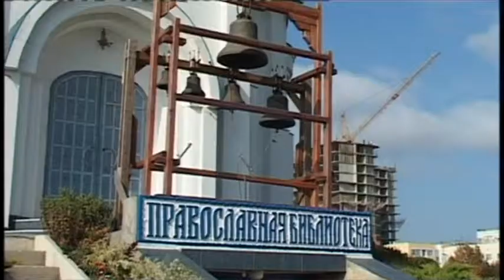Участники клуба «Интеграция» уже не в первый раз собираются вместе